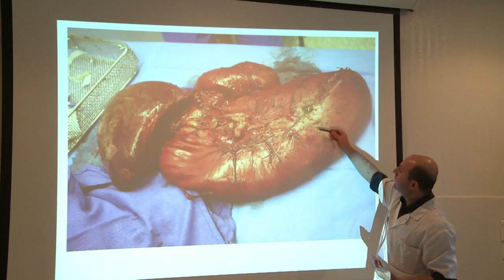France:1e transplantation simultanée de 5 organes chez un adulte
La première transplantation simultanée de cinq organes digestifs chez un adulte en France a été réalisée avec succès lundi dernier à l'hôpital Beaujon (AP-HP) à Clichy, ont indiqué vendredi les équipes médicales impliquées. Durée: 01:07